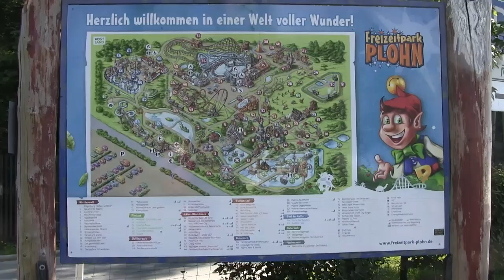Freizeitpark Plohn Lengenfeld Plohn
Kurzer Streifzug durch den Freizeitpark Plohn.